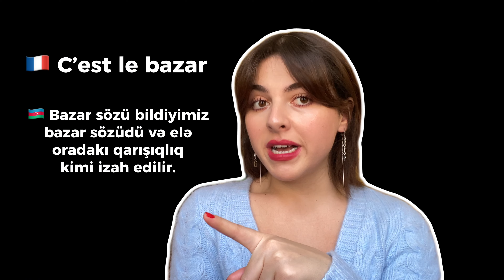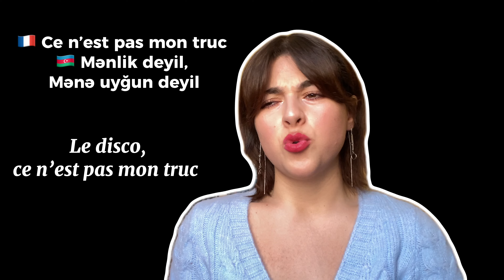Fransız dilində günlük ifadələr #7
Salam, bildiyiniz kimi bu kanalda öyrəndiklərimi öyrətməklə məşğulam və bu yolda mənə dəstək olmaq istəsəniz aşağıda qeyd etdiyim linkə keçid edə bilərsiniz. 🥰